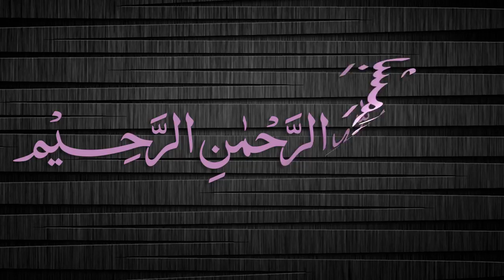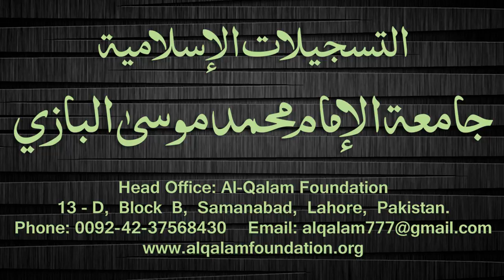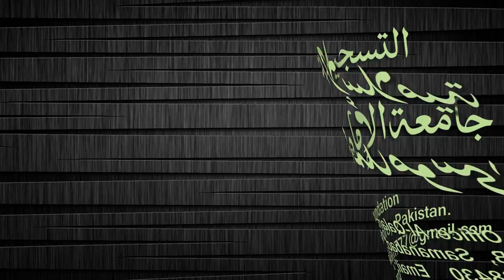Quduri Dars - 19 - page-017 - By Maulana Muhammad Zuhair Albazi - 09/12/2007